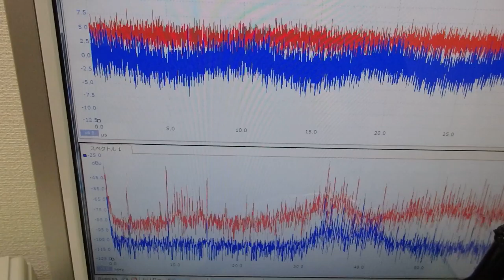オリジナル超音波プローブの「発振・制御」技術 ultrasonic-labo